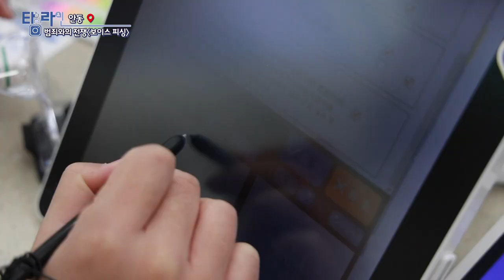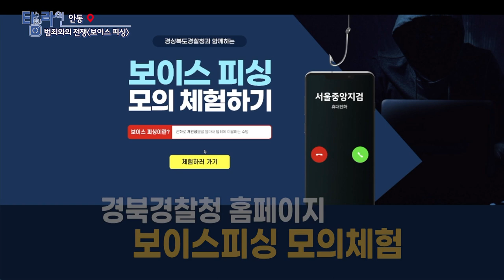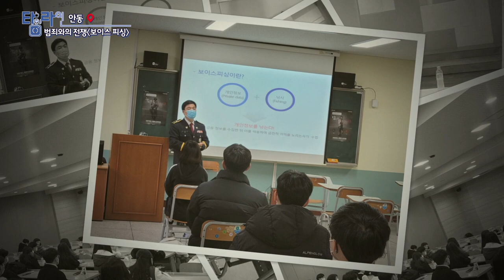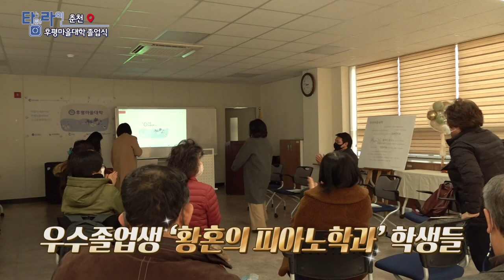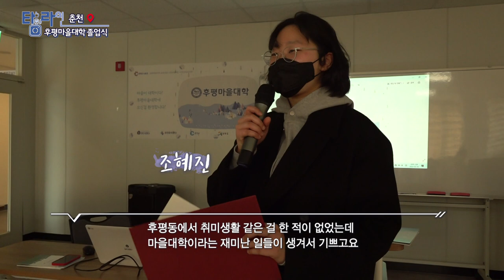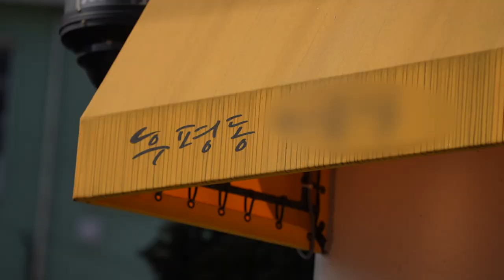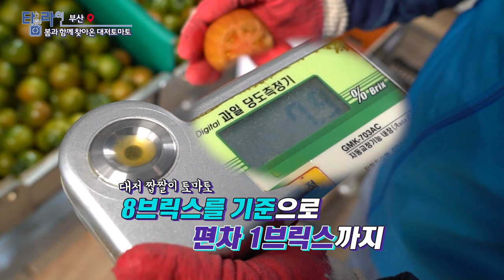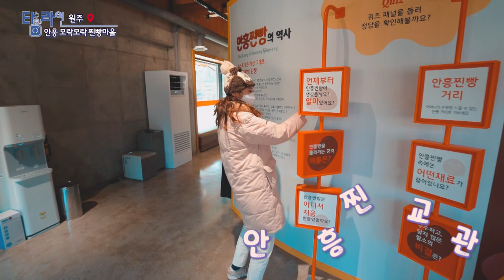[TV매거진 타임라인] 3월 14일 전체방송 다시보기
당신의 타임라인 을 채울 알찬 정보
TV매거진
3월 14일(월) 방송

안동 - 범죄와의 전쟁 보이스피싱
춘천 - 후평마을 대학 졸업식
부산 - 봄과 함께 찾아온 대저토마토
원주 - 안흥 모락모락 찐빵 마을
여수 - 봄맞이 대청소 꿀팁